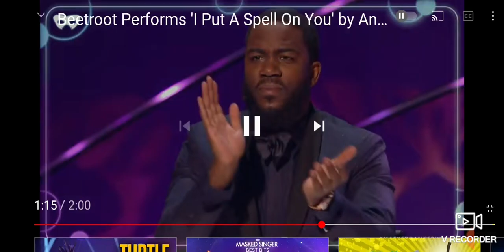beetroot dance's to I put a spell on you